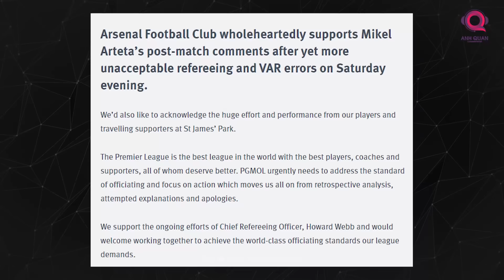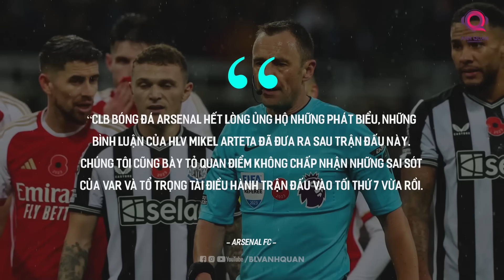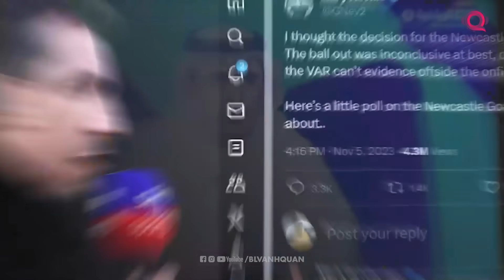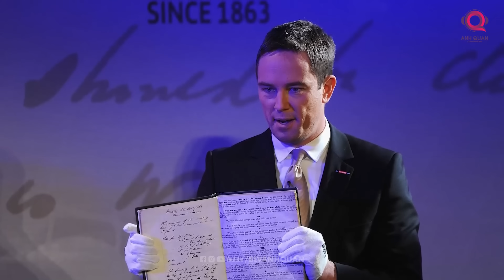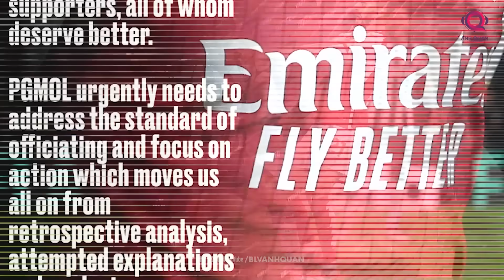ARSENAL GỬI ‘CHIẾN THƯ’ ĐẾN CƠ QUAN TRỌNG TÀI VÀ LĐBĐ ANH: ĐÃ ĐẾN LÚC CHẤM DỨT SỰ BỨC BỐI TỪ VAR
Quả thực Arsenal đã chịu quá nhiều bất công từ VAR nhưng tuyên bố này là một thứ sức ép khủng khiếp với PGMOL cũng như BTC của Premier League. Đây là nước cờ cao tay từ đội bóng thành London, và chúng ta sẽ chờ xem đòn đáp trả của PGMOL sẽ như thế nào đây.